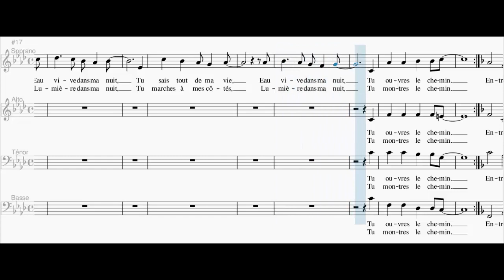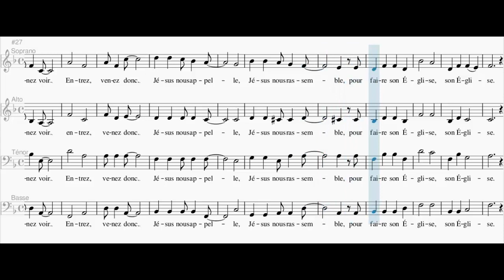Entrez, venez voir (Alto)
B. Gschwind, M. Wackenheim,
Refrain : ENTREZ, VENEZ VOIR, ENTREZ, VENEZ DONC,
JÉSUS NOUS APPELLE, JÉSUS NOUS RASSEMBLE,
POUR FAIRE SON ÉGLISE, SON ÉGLISE.

1. Assis à la margelle d’un puits,
Tu viens, Seigneur, à ma rencontre.
Eau vive dans ma nuit,
Tu sais tout de ma vie,
Tu ouvres le chemin.

2. Debout aux carrefours de ma vie,
Lumière dans ma nuit,
Tu marches à mes côtés,
Tu montres le chemin.

3. Passant sur mon chemin d’Emmaüs,
Parole dans ma nuit,
Tu es le pain de vie,
Tu traces le chemin.